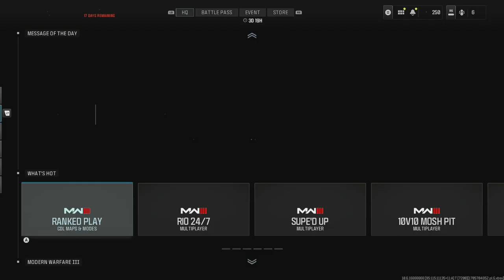Road to Full MW3 Zombie Mastery Episode 124 WSP 9 Golden Enigma